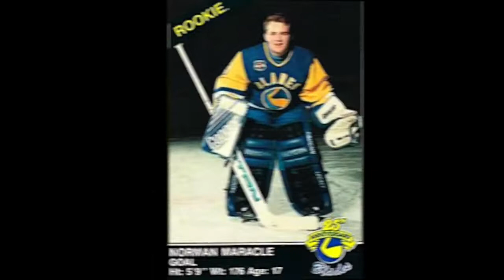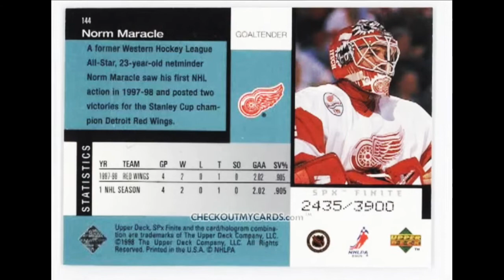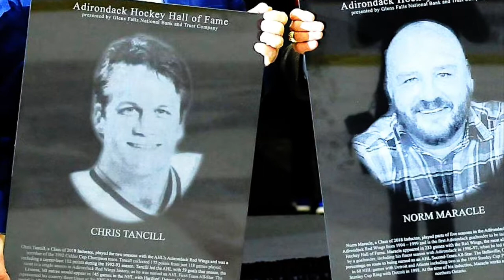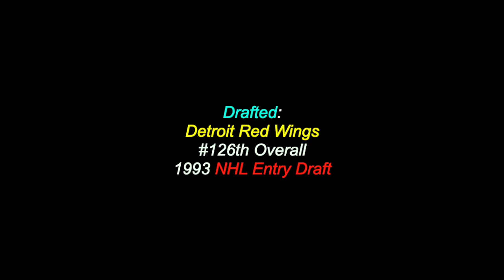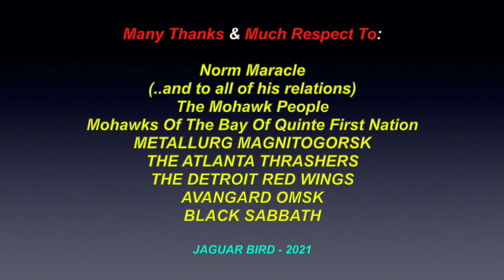Norm Maracle: Mohawk - Indigenous Pro. Hockey Player (*Set To 720p)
This is a video montage for "Norm Maracle”, a Mohawk Professional Hockey Player. There are also videos in this channel for many more Indigenous Professional Hockey Players.. and over 700 videos (and counting) for many North & South-American Tribes & First Nations, Elders, Chiefs, Leaders, Historical Events & Peoples.. and much more!

Norm Maracle
Born: October 2nd 1974
Mohawks of the Bay of Quinte First Nation
Belleville, Ontario, Canada

Weight : 195 lb

Position: Goaltender
Catches: Left

1993 NHL Draft
Detroit Red Wings
126th overall

Many Thanks & Much Respect To: Norm Maracle (..and to all of his relations)..; Mohawks Of The Bay Of Quinte First Nation..; METALLURG MAGNITOGORSK..; THE ATLANTA THRASHERS..; THE DETROIT RED WINGS..; AVANGARD OMSK..; BLACK SABBATH.. and to all the other brothers and sisters who have contributed to this video with photos and/or, in any other way.